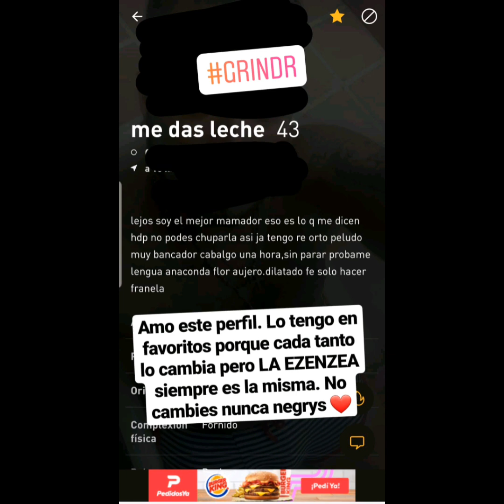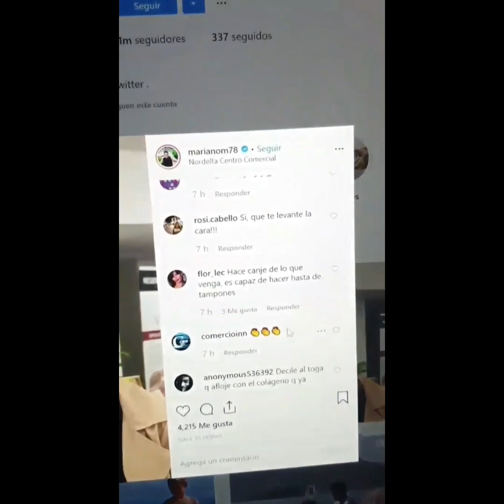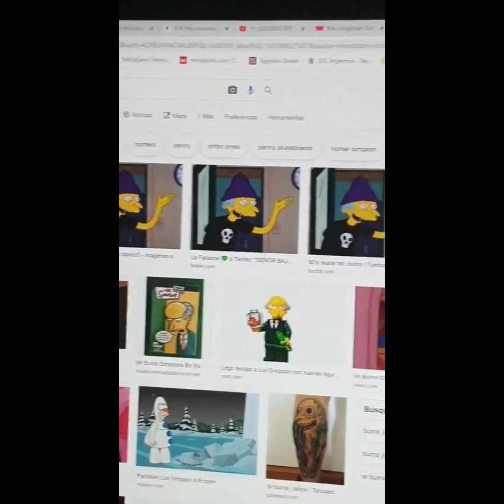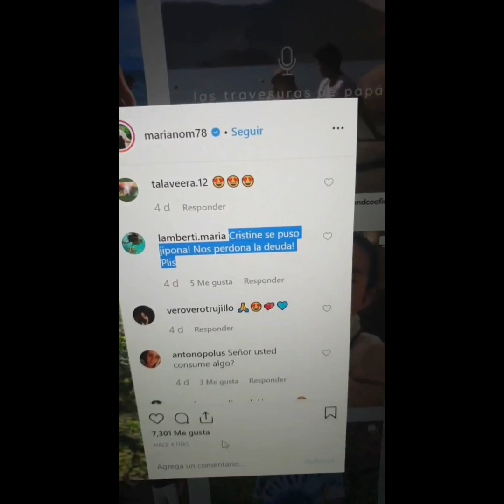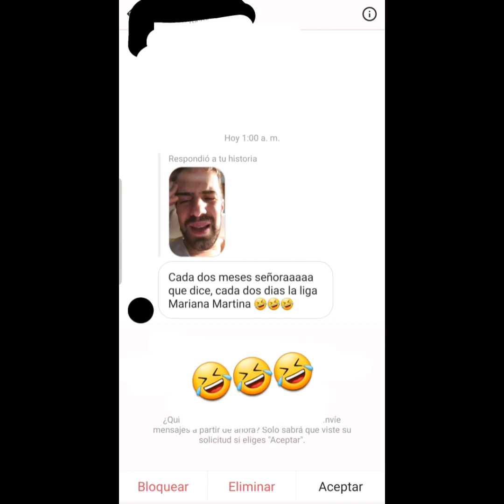Mariana Martina - La Faraona - Historias 01/10/2019